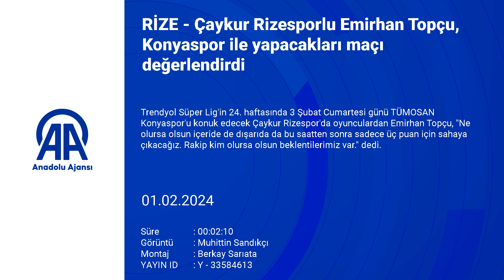Çaykur Rizesporlu Emirhan Topçu, Konyaspor ile yapacakları maçı değerlendirdi!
"Ne olursa olsun içeride de dışarıda da bu saatten sonra sadece üç puan için sahaya çıkacağız. Rakip kim olursa olsun beklentilerimiz var"
RİZE (AA) - Trendyol Süper Lig'in 24. haftasında 3 Şubat Cumartesi günü TÜMOSAN Konyaspor'u konuk edecek Çaykur Rizespor'da oyunculardan Emirhan Topçu, "Ne olursa olsun içeride de dışarıda da bu saatten sonra sadece üç puan için sahaya çıkacağız. Rakip kim olursa olsun beklentilerimiz var." dedi.

Emirhan Topçu, Mehmet Cengiz Tesisleri'nde basın mensuplarına, ligde son hafta VavaCars Fatih Karagümrük karşısında aldıkları 4-0'lık farklı mağlubiyetin, kötü oyun sonucu kaçınılmaz olduğunu söyledi.
Son haftalarda özellikle hakem hatalarının kendi maçlarında çok fazla olduğunu savunan defans oyuncusu, "Alanyaspor maçını kaybetme sebebimiz hakem kararı olabilir ama Karagümrük maçını kaybetme sebebi hakem değildi. Bizim kötü oyunumuz ama maç 0-0 devam ederken verilmeyen penaltı ve verilen, verilmeyen faul kararları bizi etkiledi. Belki de hanemize bir puan yazılacaktı ama çok kötü oynadığımızı da kabul etmeliyiz." diye konuştu.

Emirhan, genç bir kadroya sahip olmalarına rağmen ligin genelinde çok iyi işler yaptıklarını belirterek, "7 yıldır Rize'deyim. İlk defa da bu kadar çalıştığımızı görüyorum. Kesinlikle hocamızın etkisi var. Takımda herkesin yaşları birbirine yakın olduğundan herkes istiyor. Herkes forma şansını kendisi almak istiyor ve herkese çalıştıkça forma şansı geliyor. Çekişme ve rekabet ortamı olduğu için herkes ayakta durmak için yarışıyor." ifadelerini kullandı.

Zorlu 25 günlük lig fikstüründen çıktıklarını ve hafta sonu TÜMOSAN Konyaspor ile karşılaşacaklarını aktaran 23 yaşındaki futbolcu, "Yoğun tempoyu atlattık. Gerçekten yorucu bir tempoydu. Bu süreçte deplasmanda istediğimizi yapamadık. Deplasmanda da çıkış yapmamız gerekiyor. İç sahada ise gerçekten iyi futbol oynadığımızı düşünüyorum. Kendi sahamızda rakiplerin zorlandığını düşünüyorum." değerlendirmesinde bulundu.